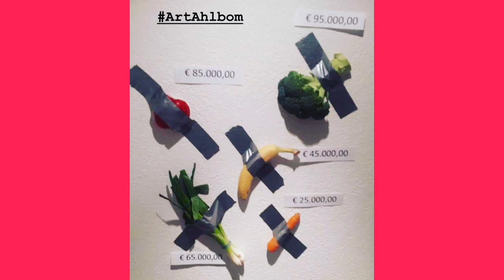wat is kunst?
Vorig weekend stond het internet in rep en roer, want een man had een kunstwerk van 108.000 euro opgegeten! Het was wel een speciaal kunstwerk: een banaan met tape vastgeplakt aan de muur. Hoe komt het dat we zoiets kunst noemen? En waarom kost dat dan zoveel? Karrewiet-reporter Sam trok naar het kunstmuseum SMAK in Gent om het uit te zoeken.